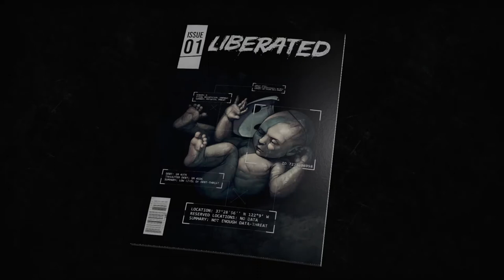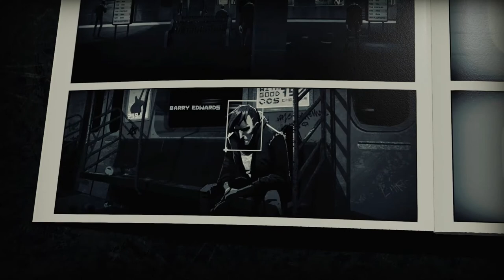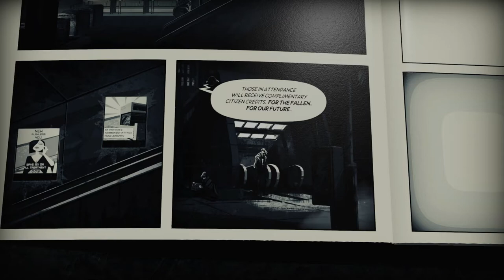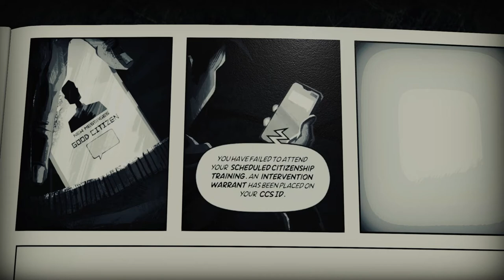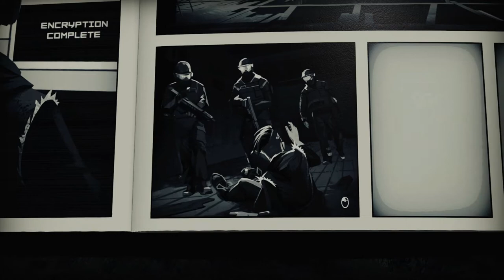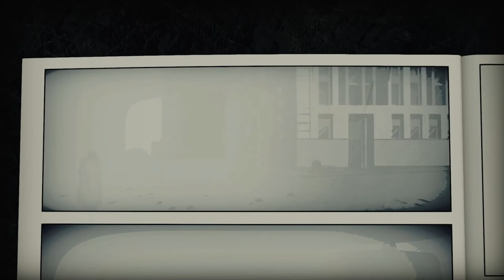Liberated - A Playable Comic Book - Gameplay [1080p HD]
Jump into a playable comic book. Hear the turning pages rustle. Sense the smell of printing ink on a shiny paper. And then literally... GO INSIDE! Immerse yourself into a dark, rain-soaked city and take control over the characters. Just watch out not to papercut your fingers!

Unravel a cyberpunk story rooted in pop culture, paying homage to tv shows like Black Mirror or Mr. Robot and 90’s cult movies such as Matrix and Fight Club. Uncover a dystopian near-future, where human rights are dying away and governments together with evil corporations trace your every move and shape the way you think.

Jump, sneak, solve puzzles, shoot and kill. Liberated is an action-adventure side scroller combined with playable graphic novel. The comic book scenes are intertwined with purely arcade stages where the ultimate rule of thumb says: if it doesn’t kill you… it gets killed.

Witness a gorgeously hand-drawn visual tour de force reminiscent of Frank Miller’s and Will Eisner’s graphic novels, drawing aesthetic influences from the classic 40’s and 50’s noir movies. Let the interplay of light & shadow dazzle you and leave you breathless.

SYSTEM REQUIREMENTS
MINIMUM:
OS: Windows 7/8/10 64-bit
Processor: AMD Ryzen 3 or Intel Core i3 (3.0 GHz or higher)
Memory: 6 GB RAM
Graphics: NVIDIA GeForce GTX 660, AMD Radeon R7 370 or equivalent with 2 GB of VRAM
DirectX: Version 11
Storage: 6 GB available space
Sound Card: DirectX compatible
Additional Notes: The game requires a 64-bit CPU and Operating System.